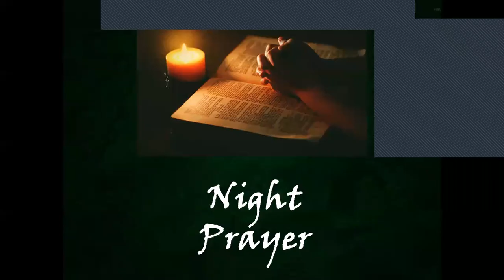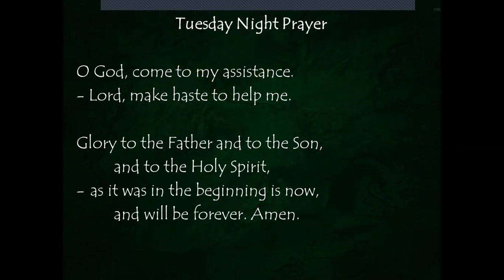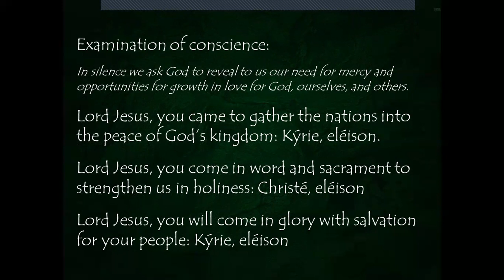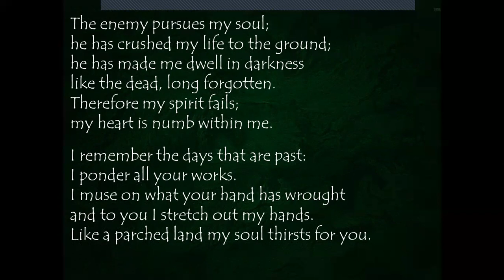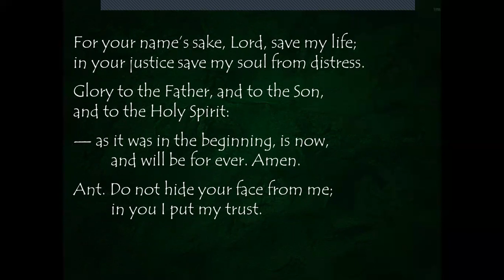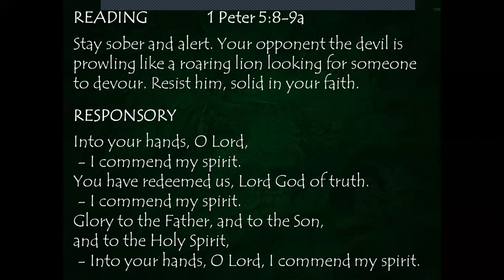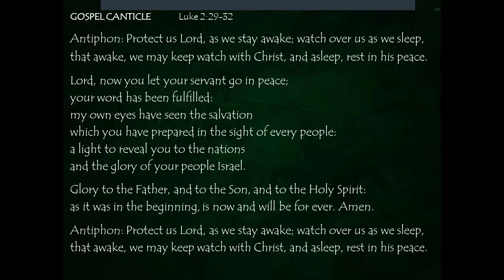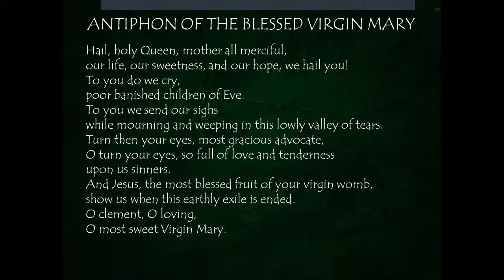Tuesday Night Prayer